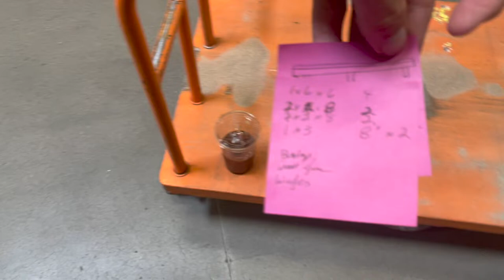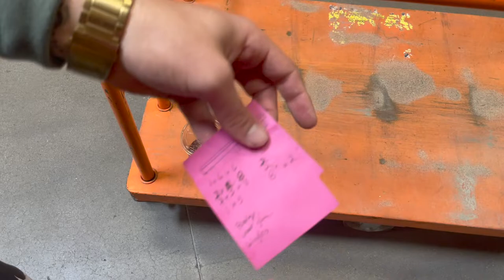DIY IKEA KALLAX HACK | DIY Burlap Doors Diana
Hello Everyone! This is a vlog style DIY video on how we made our Ikea Kallax storage cubes into CABINETS!! This was so fun to make so please follow along, and learn from our mistakes lol!